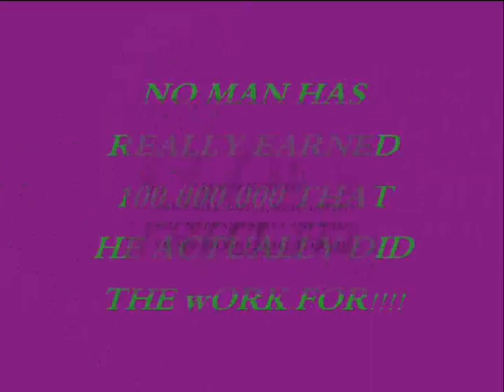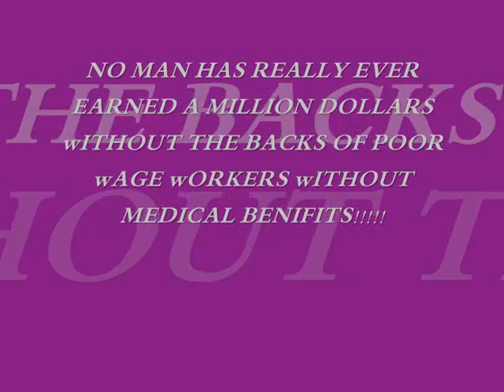RICH OFF THE BACKS OF THE POOR!!!!NARIS EROTIC CDBABY .COM ITUNES!!!!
RICH OFF THE BACKS OF THE POOR!CDBABY.COM ITUNES!